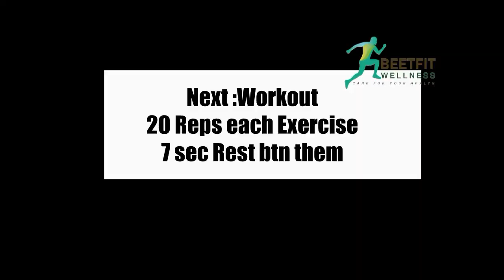Full Body Follow Along at Home Workout Session.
Train With Beetfit wellness.
Today's workout is a follow-along full-body calisthenics workout suitable for beginners and intermediates.
Please take into consideration your fitness level, ability, and any current injuries. If you have any concerns consult a medical professional or reach us before trying any exercises in this video!

If you like this session, check out some of my other at-home workouts:

Exercises in Workout: 1. Inchworms to Jumping Jacks 2. Squats to Kicks 3. Burpees to High knees 4. Reverse crunches 5. Plank knee twist 6. Russian twist 7. Push-ups to shoulder tap 8. Superman rows 9. Alternate Lunges 10. Rear-delt squeezes.